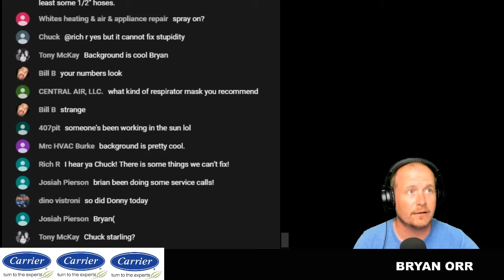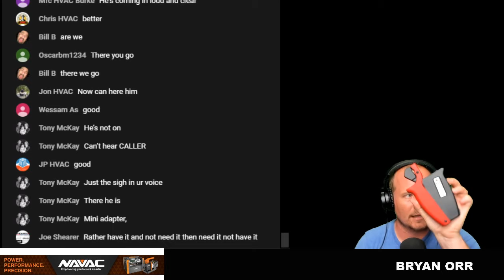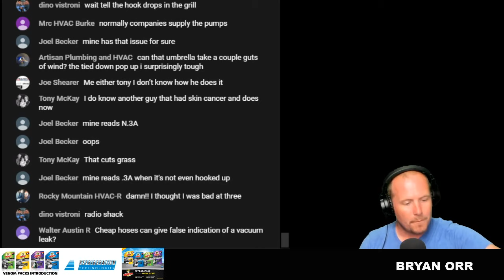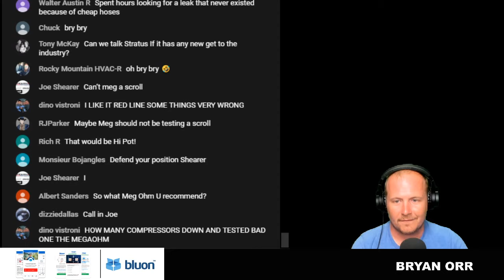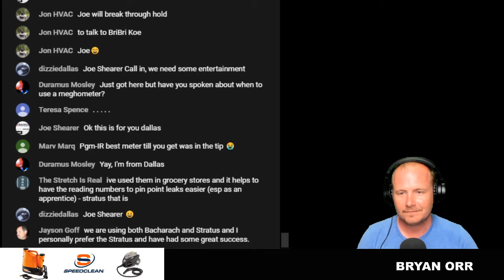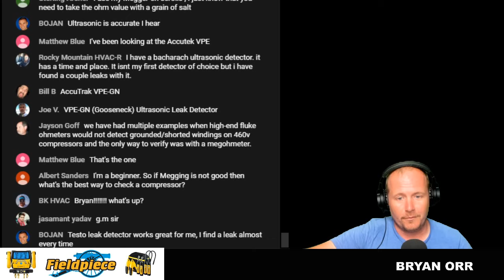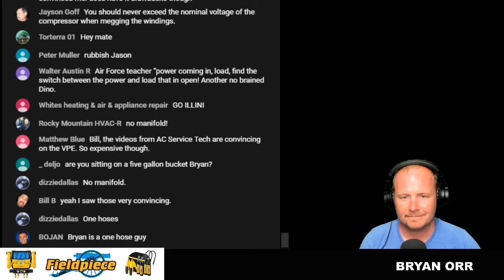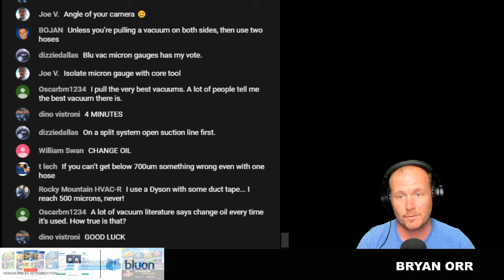Tool Talk Live - Probes, Bags, Hand Tools, Power Tools & More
In this Tool Talk Live  stream we will take callers and talk Probes, Bags, Hand Tools, Power Tools & More and answer questions.